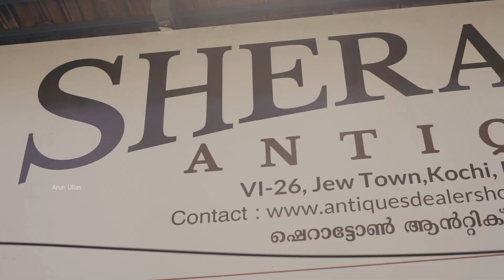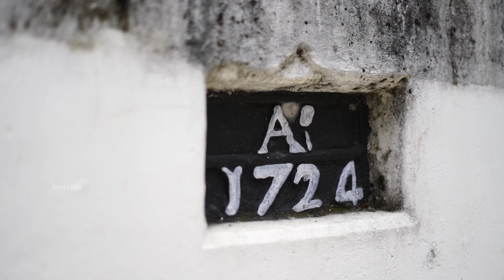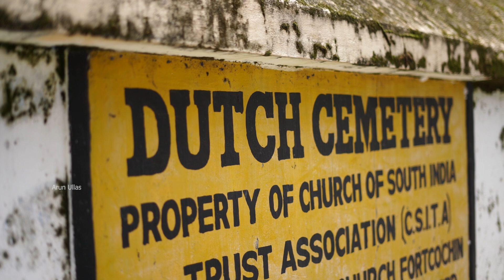കൊച്ചി -മട്ടാഞ്ചെരിയിൽ ഒരു കറക്കം കൊച്ചി പഴയ കൊച്ചി ആണൊ😎| RIDE TO FORT KOCHI MATTANCHERRY STREETS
കൊച്ചിയിലെ വഴികളിലൂടെ ചെറിയൊരു കറക്കം
ഒരു DETAILED വീടിയോ പിന്നീട്‌ എന്തായലും ഉണ്ടാകും